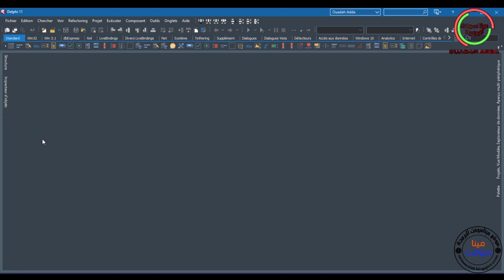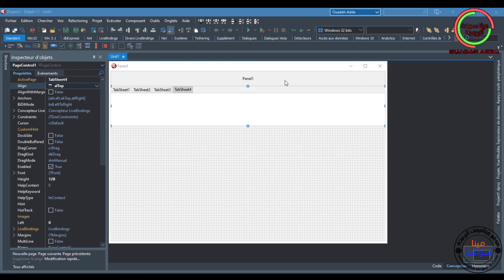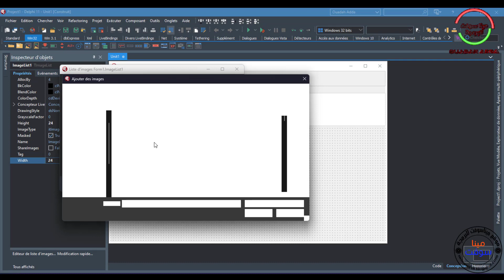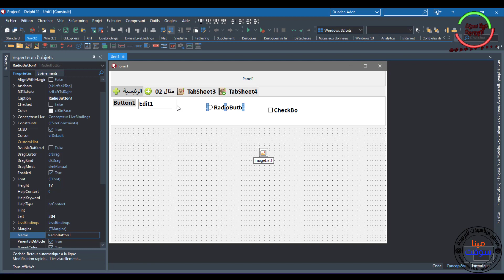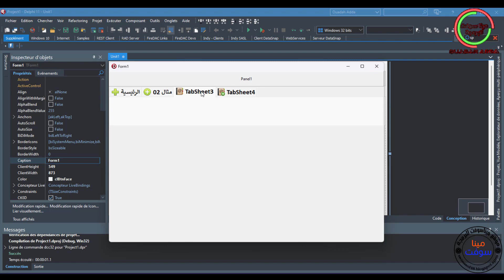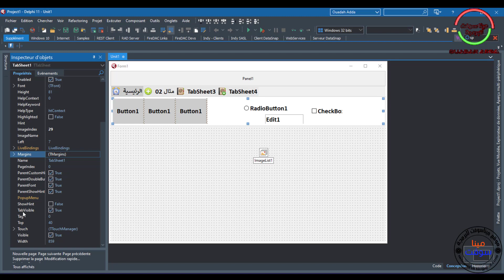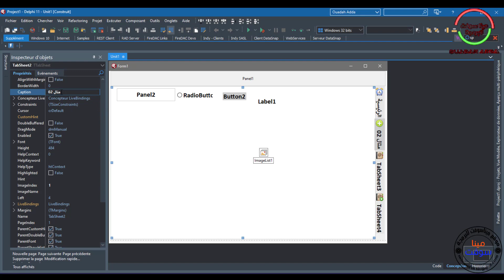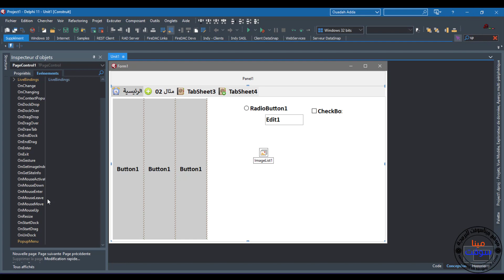068 PASCAL AND DELPHI TUTORIAL - PageControl in Delphi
In This Video We will Talk about PageControl  in Delphi And How To use The PageControl in delphi